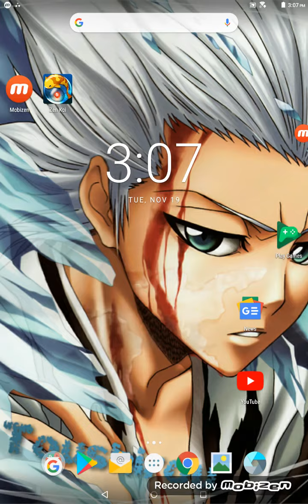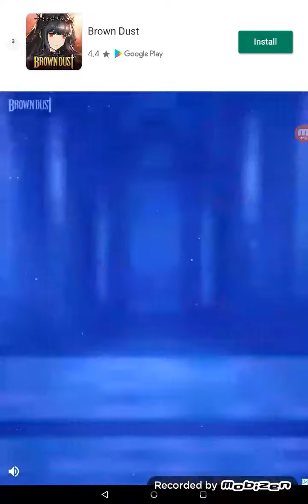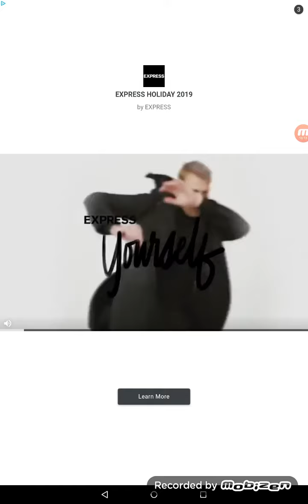Zen koi ep 3